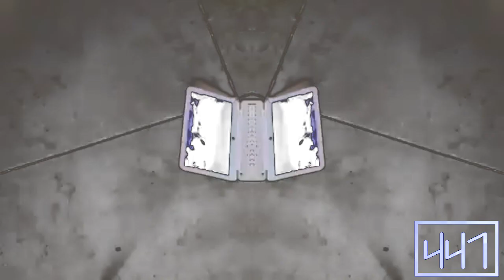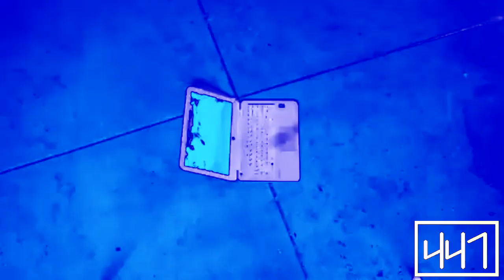RQ: ... Csupo Effect (Inspired by Police, Stop Csupo Effects)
Requested by: NOINK